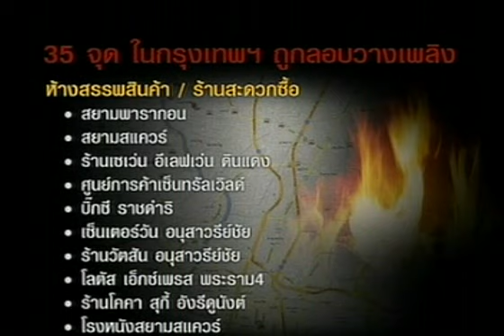เซ็นทรัลเวิล์ดถล่มแล้วบางส่วน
เซ็นทรัลเวิล์ดถล่มแล้วบางส่วน ห้ามประชาชนเข้าใกล้